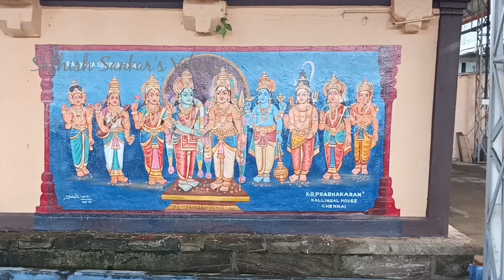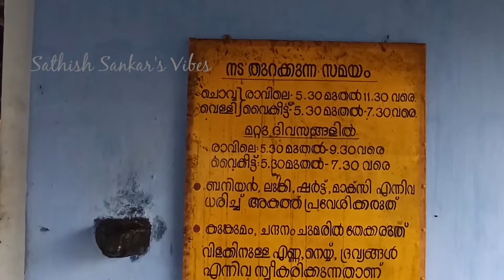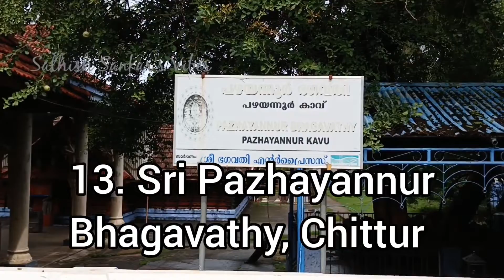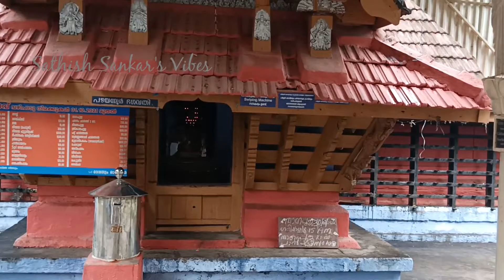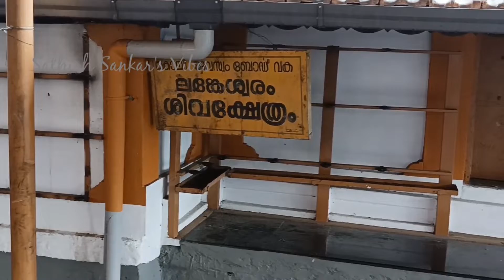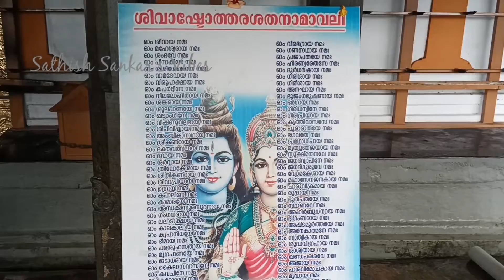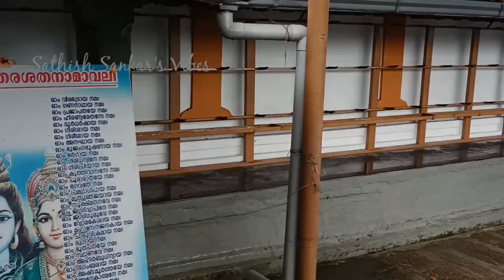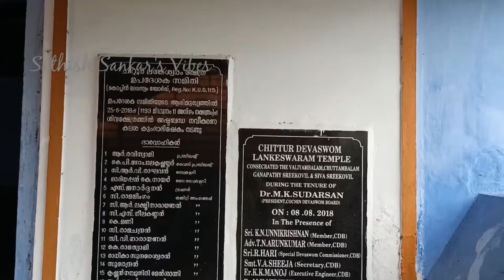Temples around Palakkad| Kodumbu Subramanya|Chittur Kavu and Lankeswaram| Part-2| Kerala Temple tour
Palakkad Temples Part-2 list:
10. Sri Subrahmanya Swamy temple, Kodumbu
11. Sri Durga Devi temple, Durgaghostam
12. Sri Bhagavathi temple/ Chittur Kavu
13. Sri Pazhayannur Bhagavathy temple, Chittur
14. Sri Lankeswaram Siva temple, Chittur

Palakkad Temples Part-1 list:
1. Sri Neerrattu Ganapathi temple, Tarakkad
2. Sri Guruvayoorappan temple,  Tarakkad
3. Sri Maha Ganapathi temple, Kalpathy
4. Sri Viswanatha Swamy temple, Kalpathy
5. Sri Lakshmi Narayana Perumal temple, Kalpathy
6. Sri Bhagavathi temple, Vadakanthara
7. Sri Krishna temple, Vadakanthara
8. Sri Anjaneyar temple, Fort
9. Sri Bhagavathi temple, Manappully Kavu